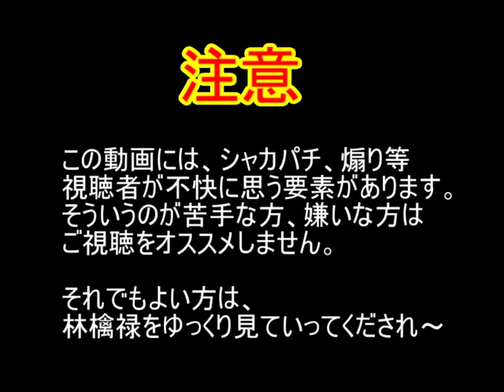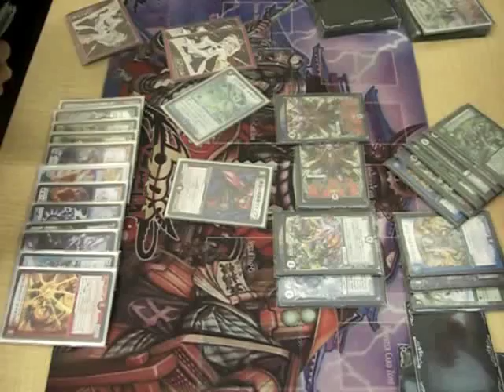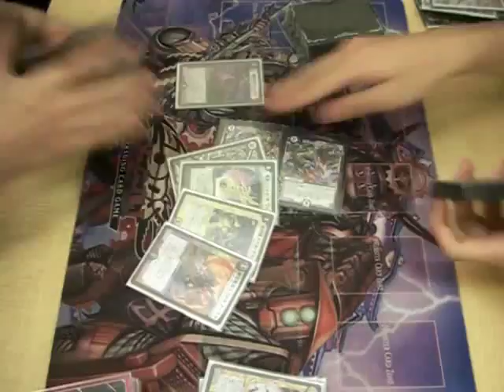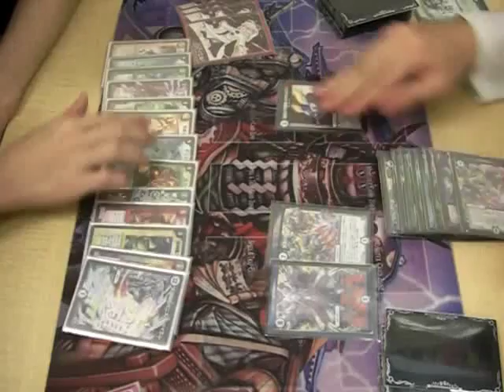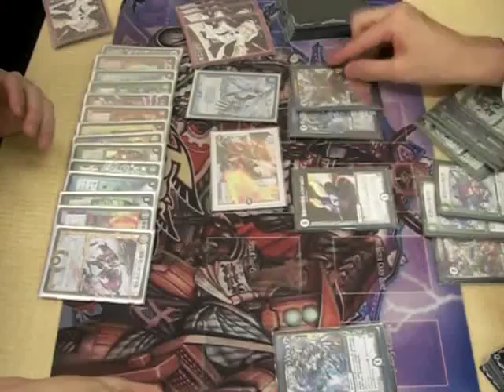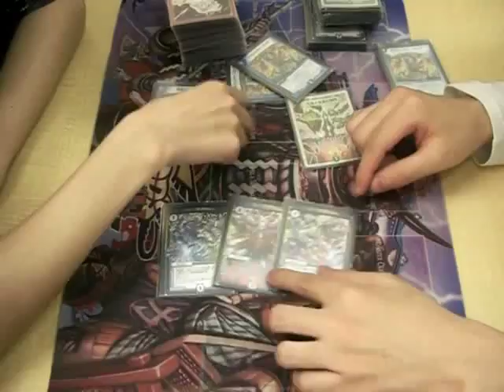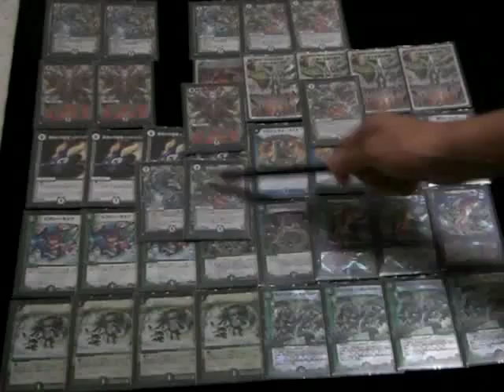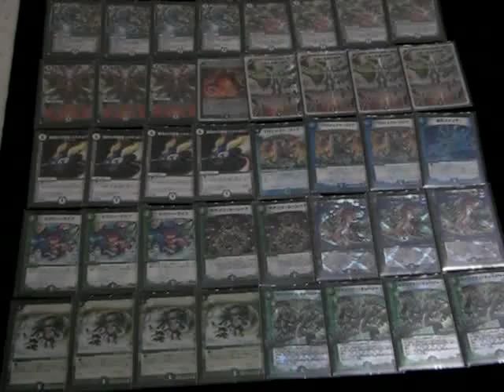デュエルマスターズ 林檎禄７１ ジャスティス・ヨミ・ダフトパンクの活用デッキ(間違った使用法しているので説明文を見てください)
どうも、少し久しぶりのデッキ紹介動画ですね(笑)
というわけで、今回はレイジVSゴッドで発売されるカードの３体神を使ったデッキです。
早い段階で構築したんで、色々と間違っているところがおおすぎて参考にならないかもしれません(笑)
それでもいいかたは、ゆっくり見ていってくだされ～

【動画で間違っている部分】
１．ジャスティスの山札の上から5枚見て、呪文を唱え、残りを墓地に置くを"残りを山札の下に送る"という処理をしています。
２．ゴッドリンクしたとき、召喚酔いは消えますが、そこからまた離れた場合召喚酔いを再び得ます。

　元々召喚酔いを持っていないやつはたぶん酔わないです。
※２に関しては動画投稿後に裁定出たんで、動画内で編集など入れていません。